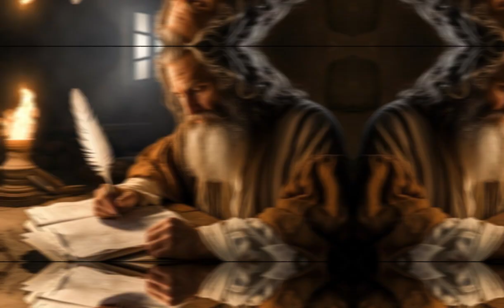സെൻ്റ് തോമസ്, ഗോണ്ടോഫാർണസും കേരളവും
CE ഒന്നാം നൂറ്റാണ്ടിൽ ജീവിച്ചിരുന്ന ഒരു ഇന്തോ-പാർത്തിയൻ രാജാവായിരുന്നു ഗൊണ്ടോഫെർണസ്,  തോമസ് അപ്പോസ്തലൻ്റെ അപ്പോക്രിഫൽ നിയമങ്ങൾ അനുസരിച്ച്, സെൻ്റ് തോമസ് അദ്ദേഹത്തിൻ്റെ കൊട്ടാരം സന്ദർശിച്ചു.
ഒരു രാജകൊട്ടാരം പണിയാനുള്ള ചുമതല സെൻ്റ് തോമസിനെ ഏൽപ്പിച്ചു, എന്നാൽ പണം ജീവകാരുണ്യ പ്രവർത്തന ങ്ങൾക്കായി ചെലവഴിച്ചതിന് ജയിലിലടയ്ക്കപ്പെട്ടു. രാജാവിൻ്റെ സഹോദരൻ ഗാഡ് മരിച്ചു, തോമസ് അവനെ ജീവിതത്തിലേക്ക് തിരികെ കൊണ്ടുവന്നു. രാജാവും സഹോദരനും ക്രിസ്തുമതം സ്വീകരിച്ചു.